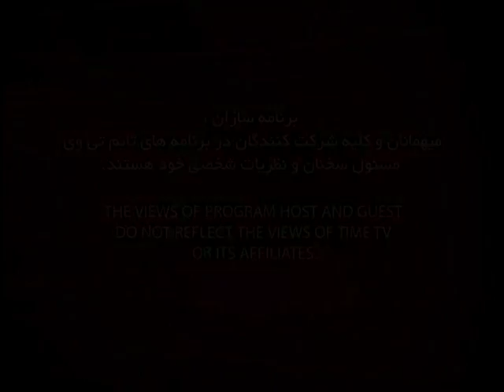Dr Naficy ep 196